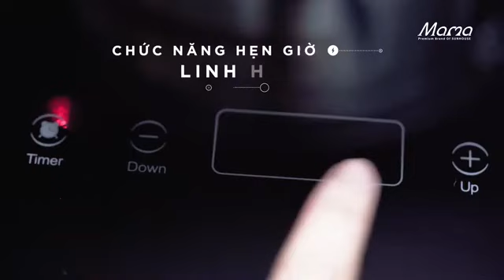Bếp từ hồng ngoại lắp âm Sunhouse Mama MMB9100VN 3.690.000₫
Bếp từ hồng ngoại Sunhouse MMB9100VN thiết kế thời trang, thanh lịch, có thể lắp đặt âm dưới kệ bếp
Giúp tăng diện tích trống, cho không gian bếp thông thoáng hơn, thích hợp sử dụng trong khách sạn, quán ăn, gia đình,...

Mặt bếp siêu mỏng, khi lắp đặt âm gần như nằm ngang với kệ bếp, tăng tính thẩm mỹ cho gian bếp.

Thiết kế sang trọng - Bếp từ hồng ngoại Sunhouse Mama MMB9100VN

Bếp từ Sunhouse làm nóng nhanh, công suất mạnh mẽ 3600W
Bếp có 2 vùng nấu, vùng bếp từ, chỉ sử dụng được nồi có đế nhiễm từ, vùng hồng ngoại dùng được tất cả các loại nồi. Người nội trợ chọn nồi thích hợp cho từng lò đun để nấu ăn tốt hơn.

Với tổng công suất 3600W, bếp sử dụng điện nối qua aptomat (CB).

Xem thêm: Cách lắp đặt aptomat an toàn cho thiết bị điện gia dụng có công suất lớn

Tổng công suất bếp 3600W

Điều khiển cảm ứng tiện dụng, hiện đại, nhanh nhạy, điều chỉnh các chức năng chính xác, dễ dàng
Xem thêm: Ưu điểm của bảng điều khiển cảm ứng trên bếp từ.

Bảng điều khiển cảm ứng - Bếp từ hồng ngoại Sunhouse Mama MMB9100VN

Mặt bếp bằng kính chịu nhiệt cao cấp, có khả năng chịu nhiệt chịu lực tốt, tiện làm sạch khi bị bám bẩn
Mặt kính có khả năng chịu nhiệt lên tới 600 độ C.

Xem thêm: Lợi ích của bếp làm từ kính chịu nhiệt.

Mặt kính chịu nhiệt - Bếp từ hồng ngoại Sunhouse Mama MMB9100VN

Với khóa bảng điều khiển, khi kích hoạt sẽ vô hiệu hóa toàn bộ bàn phím chức năng, nếu trẻ nhỏ tò mò bấm vào bàn phím cũng không gây nguy hiểm
Chức năng khóa bẳng điều khiển - Bếp từ hồng ngoại Sunhouse Mama MMB9100VN

Sản phẩm có tính năng tự ngắt khi bếp nóng quá tải vừa đảm bảo an toàn cho người dùng vừa kéo dài độ bền cho bếp
Ngoài ra, bếp sẽ cảnh báo nếu nồi không phù hợp.

Lưu ý: bếp phù hợp với nồi/chảo có đường kính đáy 12 - 22 cm.

Tính năng an toàn - Bếp từ hồng ngoại Sunhouse Mama MMB9100VN

Ngoài ra, chức năng hẹn giờ tắt bếp còn giúp người nội trợ không phải canh chừng nồi khi nấu, thuận tiện để làm được những công việc nhà khác
Chức năng hẹn giờ - Bếp từ hồng ngoại Sunhouse Mama MMB9100VN

Lưu ý:

- Sản phẩm có công suất 3600W, cần lắp đặt thêm các vật tư để đảm bảo an toàn hơn trong quá trình sử dụng. Mua ngay ở Điện máy XANH để được miễn phí công lắp đặt và đảm bảo an toàn bởi người có chuyên môn.

- Trước khi sử dụng nên kiểm tra ổ cắm điện, dây nguồn xem có bị hở để tránh chập điện.

- Không dùng các đồ vật sắc nhọn như: dĩa, dao,... để nướng thức ăn và vệ sinh, tránh làm trầy xước đi lớp chống dính, giảm tuổi thọ của bếp.

- Rút dây điện nguồn khi không dùng máy xay, vừa an toàn lại thêm tiết kiệm điện tốt hơn.

- Kiểm tra vệ sinh thường xuyên để bếp luôn trong tình trạng tốt nhất.

Bếp điện từ hồng ngoại Sunhouse MMB9100VN giúp nấu nướng dễ dàng, nhanh chóng cùng mẫu mã hiện đại, sang trọng, là thương hiệu gia dụng hàng đầu Việt Nam, xứng đáng lựa chọn và sử dụng trong gia đình bạn.